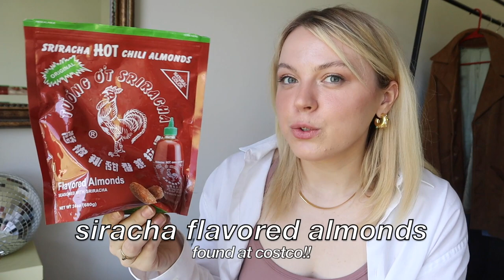SPRING FAVORITES | clothes, beauty, shoes, snacks, + home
hi angel friends! today im sharing with you all of my spring favorites in the month of may! we talk skincare, clothing, makeup, fashion, skincare, accessories, and more!! i hope you enjoy and let me know what your favorites are!

LINKS

*yeezy slides
*birkenstock bostons
*balenciaga hat
*urban outfitters quilted hat: similar
*blue beanie
funky glasses are all from zeelool.com
*urban outfitters tote
*saie slip tint
*covergirl cg smoothers
jason wu lip balm
siracha almonds
haddox checker mug @hhaddox on IG!

INSTAGRAM » @mayipleasepodcast

 this video is not sponsored and links with * may be affiliate links but do not affect you as a customer! thank you so much if you do chose to use them!!